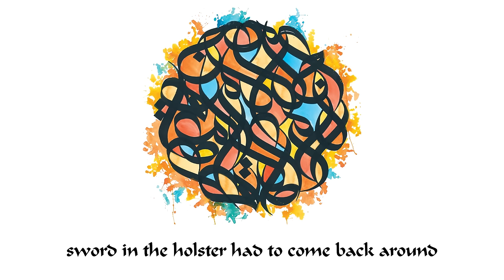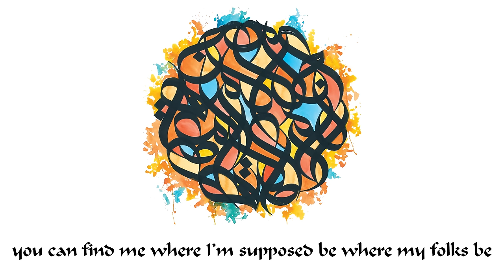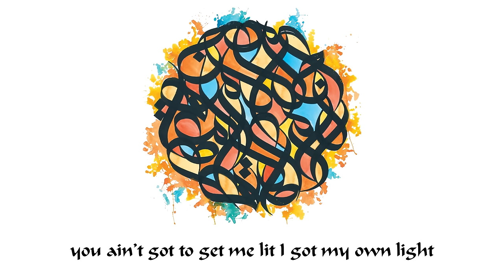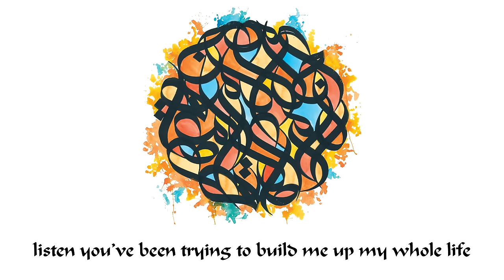Brother Ali - Own Light (What Hearts Are For) [Lyric Video]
Brother Ali: I’m honored to present "Own Light", the theme song of my new album "All The Beauty In This Whole Life”.

Healthy hearts house the light that animates all that we are, and everything we do. The light in our hearts is what allows us to hear, heal and be whole.

No matter how they repackage their dreary fearfulness, they'll never plant that flag over here. I'm using my heart for what hearts are for.

Song Produced by ANT

Lyrics:

"You're not using your heart for
What hearts are for
They've been trying to shut us down our whole life
I thank God for healing
You ain't got to get me lit I got my own light
Thank God for listening
Listen you've been trying to build me up my whole life
I thank God for building
I thank God I'm living

Sometime I feel like a stranger
Maybe I ain't from here
World going crazy
How could that be unclear
Know that I'm a soldier
Hearts are my battle ground
Sword in the holster
Had to come back around
I ain't tryna hide away
I just had to meditate
I ain't got a lot to say
But the ancestors may
Speaking to the whole globe
Numbers don't occur to me
You can listen solo
Cause you're the whole world to me
I jump in with both feet
Nothing low key
You can find me where I'm supposed be
Where my folks be
If you listen very closely
You know who chose me
Nothing that I own owns me
And so I'm so free
I remember being hungry
Needing groceries
Night time getting no sleep
Till my nose bleed
Got a message to the police...

Not for one second I believe
What you're telling me
I know you invent the disease
And sell the remedy
Universe is sending me
Centuries of memories
So the very breath that I breathe
Is all I'll ever need
I got that Muhammad Ali
Up in my pedigree
Yes I'll be speaking my peace
Up in my seventies
Ain't worried about you threatening me
I'm just being honest
I ain't buying fear
Just because that's all you got left
We just wanna make love
Till we wake up
I believe whoever made us
Envisioned greatness
And you know they wanna paint us
With the same brush
Wanna entertain us
Till we fill our grave up
Alright OK but
When it's all said and it's all done
And I look back at the trophies I've won
I will only count one...

I'm using my heart for

And I know who I am
I know whose I am
On your wings I fly
In your shoes I stand
I'm animated by love
I don't move by chance
Any stage I touch
Or any place I stand
There y'all land
Living in the world as it is
Cracked vessel I am
No more and no less than a man
Any possessions that I have are just in my hand
I balance them the best that I can
I'm not making no claims but...

All the beauty in this whole life
I thank God for listening
Just reflecting all the beauty in this whole life"